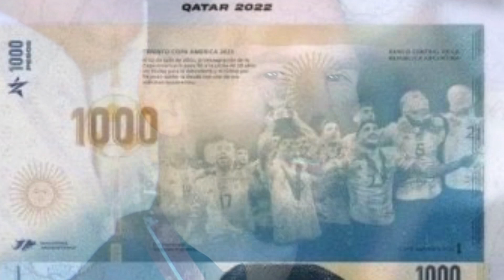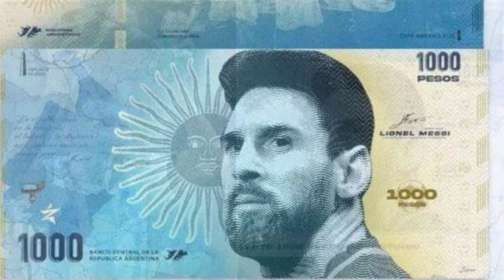ยิ่งใหญ่ขนาดไหน!! ประเทศอาร์เจนติน่า เหมือนจะผลิตธนบัตร รูป”ราชาเมสซี่ ฐานะแชมป์โลก 2022 !!!